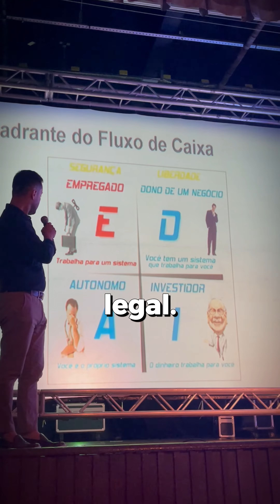Os 4 passos do Empreendedor de Sucesso!